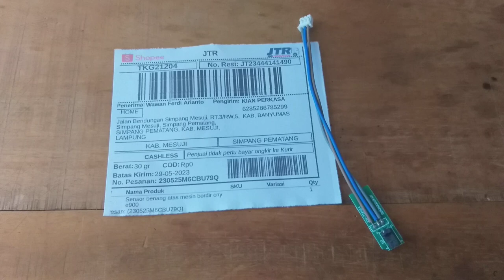sensor benang atas CNY e900 simpang pematang mesuji lampung